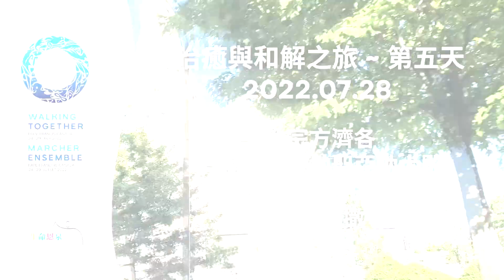教宗方濟各加拿大治癒與和解之旅（短片3）：現場直擊教宗於聖亞納朝聖地彌撒 - 朝聖者日記 - 與教宗相遇一刻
教宗方濟各 於2022年7月28日早上，在魁北克市郊朝聖地聖亞納大殿主持彌撒。《生命恩泉》的攝製隊現場採訪了一位與教宗近距離接觸的朝聖者，就讓他的興奮和感恩之情，感染我們正面地迎接每一天🙌
【 生命恩泉 FLL 】
▍Podcast ➤ FLL.cc/podcast